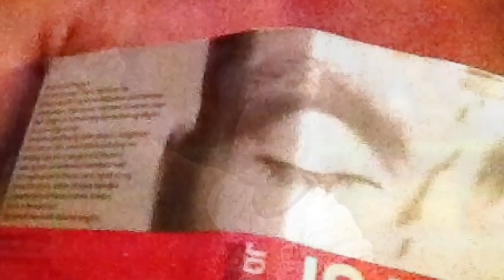Nora Mørk Knust håndboldstjerne fik delt privatbilleder på nettet: Nu taler hun ud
Den norske håndboldstjerne Nora Mørk er knust, efter hun har fået lækket private billeder på nettet.

Det skriver flere norske medier, herunder TV2.no.

Nora Mørk, der til daglig spiller i ungarnske Györ og tidligere har været i Aalborg DH, var i september samlet med det norske landshold frem mod det forekommende VM, da hun fandt ud af, at hendes private billeder var spredt udover diverse hjemmesider.

Hendes mobiltelefon var blevet hacket af en mand i tyverne, der senere har tilstået.

 BRAZIL RIO 2016 OLYMPIC GAMES
»Der er en der har været i mit privatliv, stjålet noget fra mig og valgte at dele det med alle. Det har ramt mig. Mit liv har ændret sig meget. Jeg er gået fra at have det godt til at vide, at mit selvværd er forsvundet. Hver dag har været trættende. Det er svært at stå i den her situation. Jeg tror ikke folk forstår, hvad de laver med en person,« siger hun grædende i et interview med TV2.no.

Nor Mørk fortæller, at hun i dagene efter hverken kunne sove eller spise. Hun havde samtidig svært ved at kunne præstere på banen.

Men efter to måneders helvede, har hun nu valgt at stå frem. Derved føler hun, at hun får den kontrol tilbage, som hun har mistet.

»Jeg er utroligt vred, skuffet, ked af det og frustreret. Jeg gør det også for mange af de andre piger derude, som har været udsat for det samme som mig,« siger Mørk.

Artiklen fortsætter efter annoncen
26-årige Nora Mørk overvejede at forlade den norske landsholdslejr, efter hun opdagede billederne. Hun ville faktisk rejse helt om på den anden side af jorden i ren afmagt og raseri, fortæller hun.

 FBL-ESP-LIGA-REALMADRID-LASPALMAS
Nora Mørk føler selv, at hun til daglig er en rollemodel for mange unge piger. Derfor råder hun unge piger til at passe på hinanden og fortælle dem, de stoler på, hvis de er blevet ramt på nogen måde.

Det værste er at holde det tilbage, siger hun og foreslår, at man fortæller det til enten sine forældre eller skoleleder.

Nora Mørk er nu i gang med at opsøge alle, der har delt billederne. Og hun vil ikke holde sig tilbage med at fremvise, hvem der har gjort det.

Den danske debattør Emma Holten blev landskendt, da hun fik taget sine egne nøgenbilleder. Det gjorde hun som reaktion på, at der var blevet lækket nøgenbilleder fra hendes telefon.

Det gjorde hun også for at få kontrollen tilbage.

Fakta om hævnporno

Hævnporno er seksuelt eksplicitte nøgenbilleder eller -film af en person, der bliver delt online mod vedkommendes ønske.

I nogle tilfælde optræder ofrets navn, Facebook-konto og andre profiler på sociale medier sammen med billedet og/eller filmen.

Ofrene for hævnporno er overvejende kvinder.

Flere amerikanske stater har indført love mod hævnporno, og i januar blev Israel det første land i verden til at indføre en lov, der sidestiller hævnporno med seksualforbrydelser. Strafferammen er op til fem år.

Også Sverige er i gang med at udarbejde en lov mod dårlig opførsel online – herunder revenge porn.